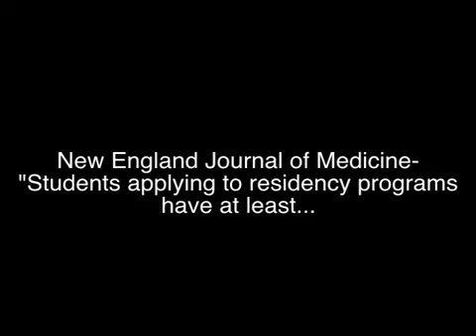BRI?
The Advertisement For Best Research Idea
KuMSA
An Idea adopted and inspired by SCORE-OMAN SQU